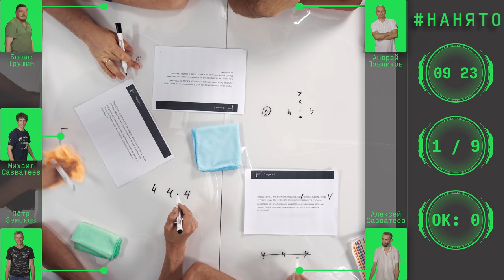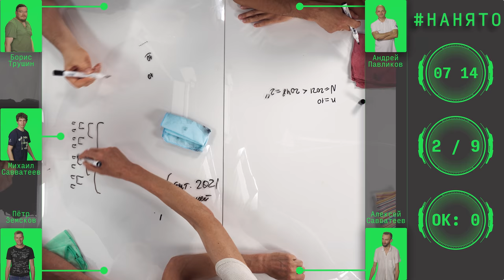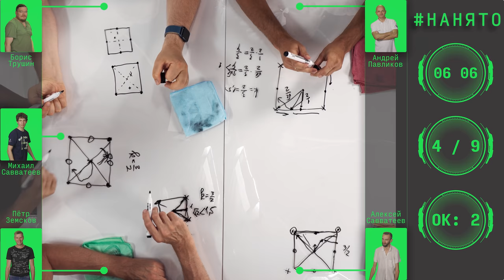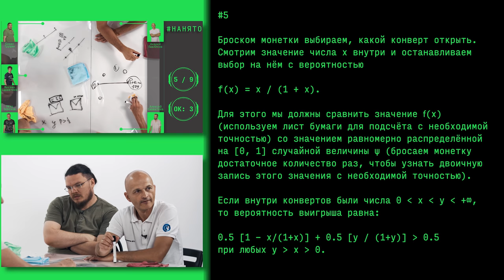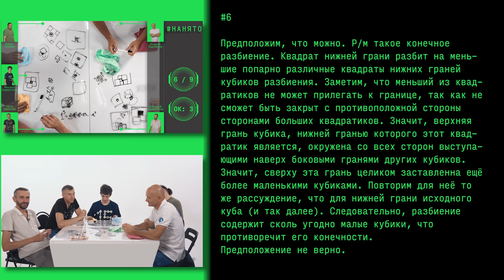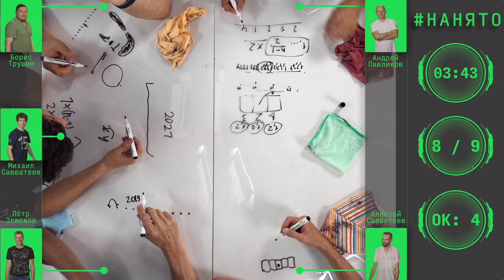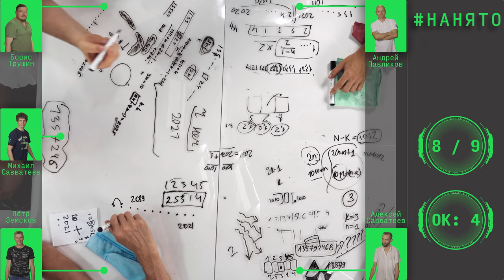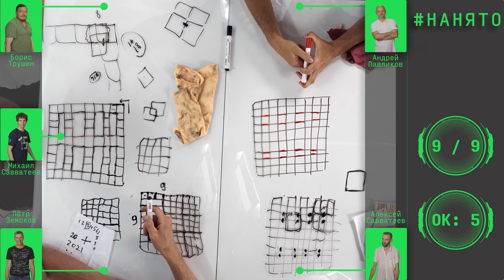Нанято S1E03RU Математика | Земсков, Павликов, Савватеев х2, Трушин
В этом эпизоде Нанято Борис Трушин, Алексей и Михаил Савватеевы, Пётр Земсков и Андрей Павликов решают задачи с собеседований на инженерные позиции в tech. Подобные задачи редко попадаются в работе в чистом виде, но по ним чётко виден уровень интеллекта. Даже звёздной команде математиков не все задачи оказались под силу.